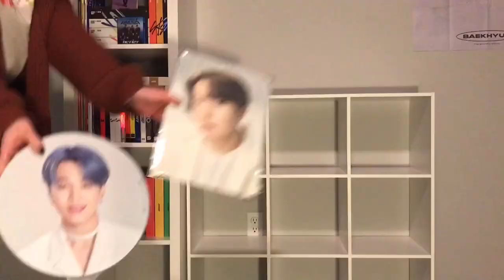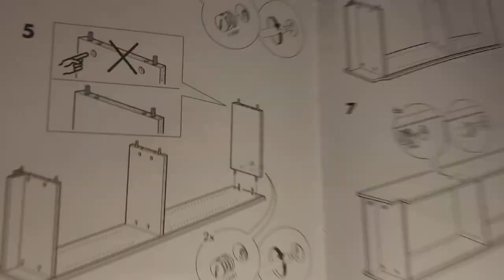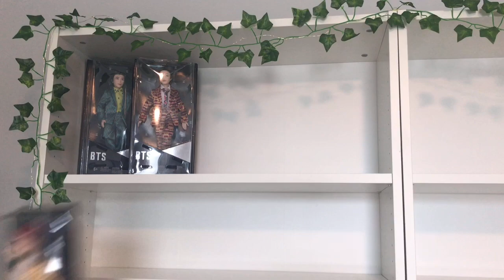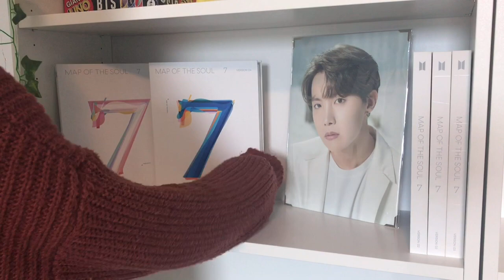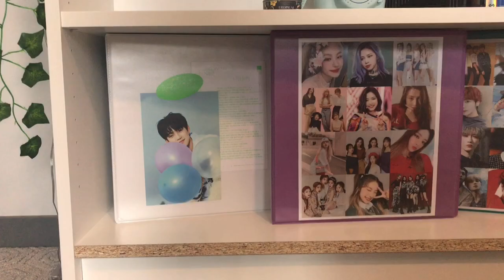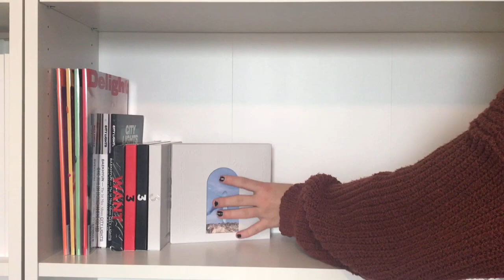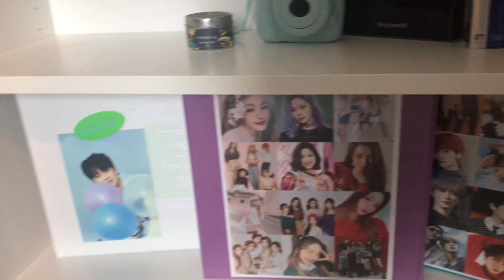Organizing my new kpop shelves! | 10velychae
I've been wanting to get new kpop shelves for a long time and i was finally able to get some! This is the billy bookcase from ikea. enjoy the video! : )